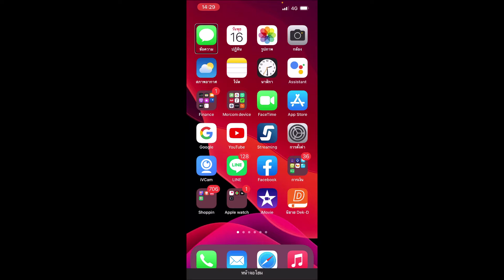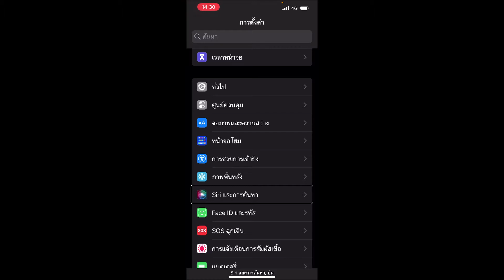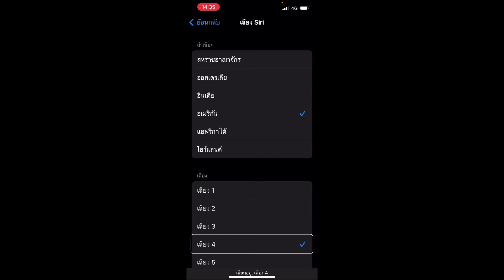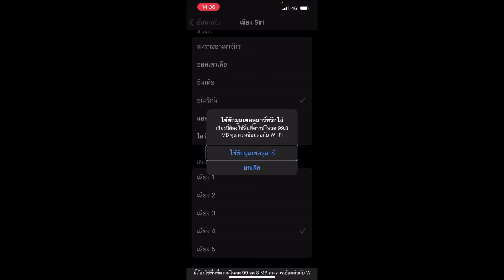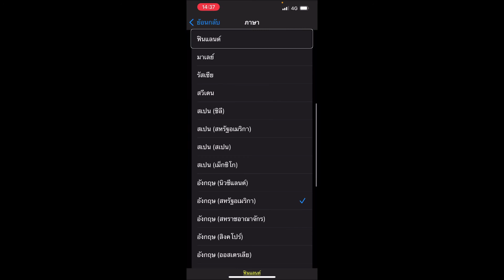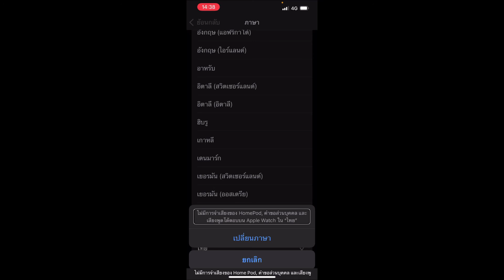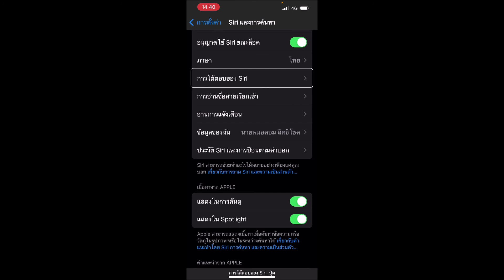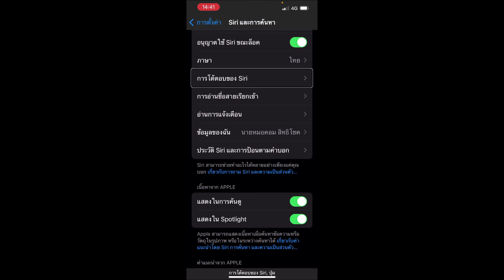iOS15.4 เพิ่มเสียง Siri อังกฤษสำเนียงอเมริกันเป็น 5 เสียงแล้ว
การมาของ iOS15.4 Siri ก็ได้เพิ่มเสียงอังกฤษ สำเนียงอเมริกันเสียงที่5 มาให้ด้วยมาลองฟังกันดีกว่า